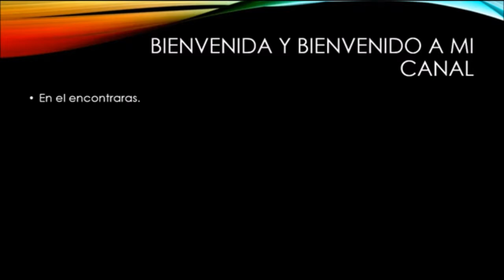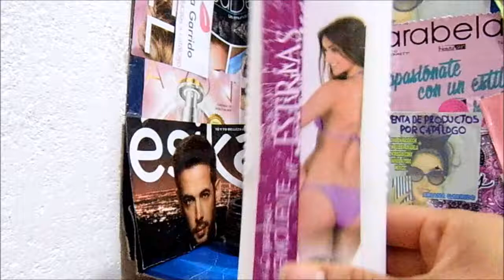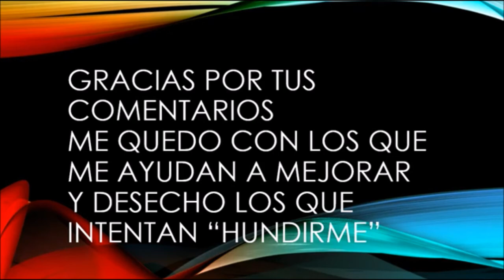Productos Terminados Junio / Julio 2017